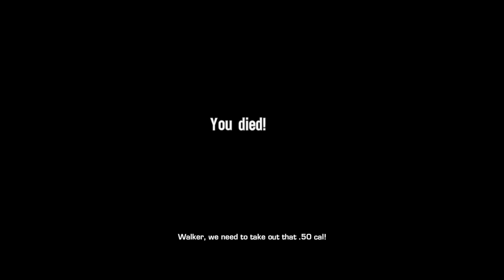Spec Ops: The Line #1 - Take a walk with Walker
Wut?! No Mods? Not even Skyrim?? Sorry peeps, I accidentally deleted my Skyrim mods folder. Yes, I know... Will repair damage tonight. Until then, I shoot stuff. Enjoy!